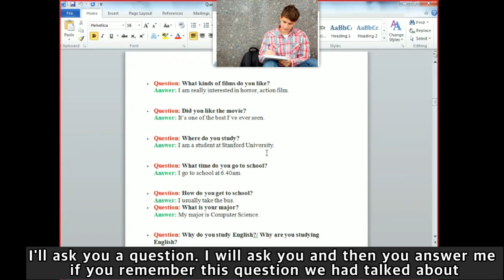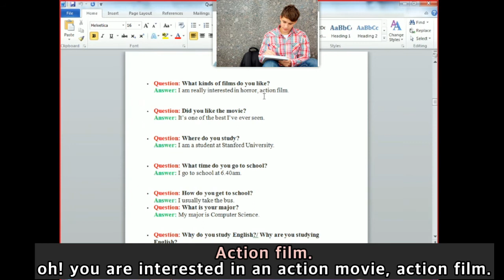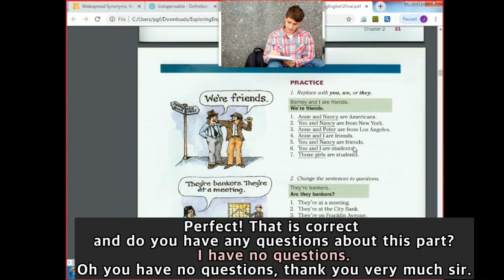쥴 선생님과 Level 3 성인 수업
토익스피킹, 아이엘츠, 오픽, 영어인터뷰 등 혼자 공부하기 어려운 영어자격시험,
전문 선생님들의 1:1 도움을 받으세요~
특별 커리큘럼 외에도 여행영어, 비즈니스 영어도 플루언톡에서 준비 가능합니다.